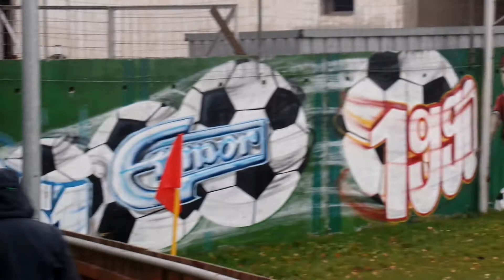VfB Plauen Nord - SG Kürbitz